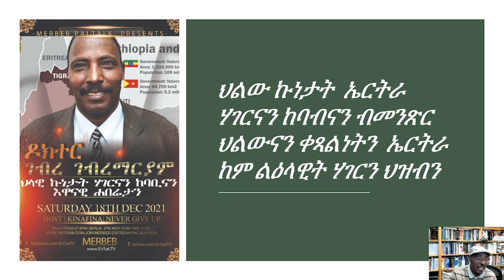ኤርትራ፡ 'ንባርነት ዶ ይኽፈል መስዋእትነት'፡ 3ይ ክፋል (ሕቶን መልስን)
ዶር. ገብረ ገብረማሪያም ብዛዕባ እዚ ኣብ ዞባ ቀሪኒ ኣፍሪቃ ብሓፈሻ ኣብ ኢትዮጵያን ኣብ ኤርትራን ካኣ ብፍላይ ኣጋጢሙ ዘሎ ፍሉይ ኩነታትን ንህልውናን ቀጻልነትን ኤርትራ ከም ልዕላዊት ሃገርን ህዝቢን ዝህልዎ ሓደገኛ ስምብራታትን ሰፊሕን ዓሚቕን ትንታነ ይህብ። እቲ ንኤርትራ ንምጉባጥን ንምንብርካኽን ተኸታተልቲ ስርዓታት ኢትዮጵያ ዝገበርዎም ስርሕታት፡ ሕጂ’ውን ብኣሳሳይነት ኢሳያስ፡ ንኤርትራ ዳግማይ ንምጉባጥ፡ ነቲ ታሪኽ ዝድገም ናይ ኢትዮጵያ ናይ ጎበጣ ማሓውራት ኣብ ኤርትራ ተዋፊሮም ከምዘለዉ፡ ዶር. ገብረ ወሲኹ የረድእ። ከምቲ ቀደም ኤርትራዊ  ብምህማሉ ሃገሩ ኣብ ኣርዑት መግዛእቲ ኢትዮጵያ ዝኣተወት’ሞ፡ ነቲ ኣርዑት መግዛእቲ ንምስባር፡ ብዙሕ ዋጋ ዘክፈሎ፡ ሕጂ’ውን ኤርትራዊ ተሃሚሉ፡ ኤርትራ ብናይ ዳግማይ ኣርዑት መግዛእቲ ከይትቑረን፡ ከቢድ ሻቅሎት ከምዘለው ብምግላጽ፡ ዶር. ገብረ፡ ህዝቢ ኤርትራ፡ ነቲ ምንጪ ጸገማት ኤርትራ ዝኾነ ስርዓት ኢሳያስ ብምልጋስ፡ ሃገሩ ግዳይ ናይ ዳግማይ መግዛእቲ ከይትኸውን፡ ክምክት ከምዝግበኦ ምሕጽንታ የቅርብ። ክውሰዱ ዝግበኦም ህጹጽ ስግምትታት ኣቕሪቡ’ውን ኣሎ።